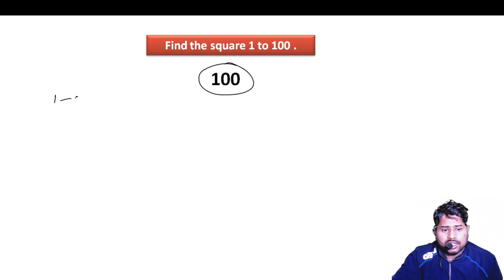Square trick मातृ एक मिनट में सभी वर्ग निकलना सिखें BY SULTAN SIR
square trick
Hi dear student you get every number of square in few second please
my full video available on  telegram channel
link

SK Study Point Mathura
if you want practice in mathematics ques
yes